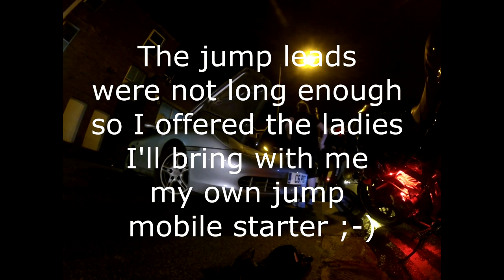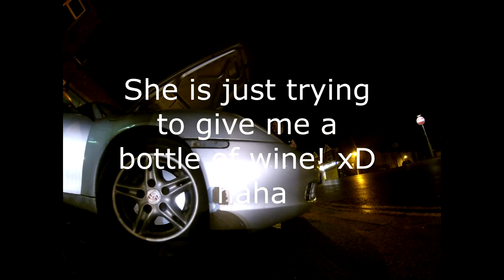Motorcyclist helps out Porsche lady and gets bottle of wine :P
Another night with Super Hero :P